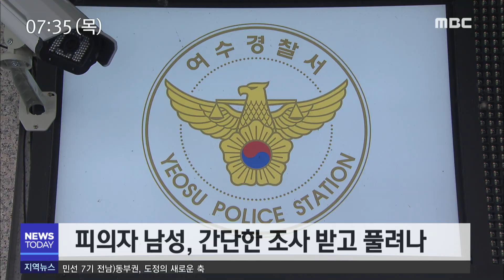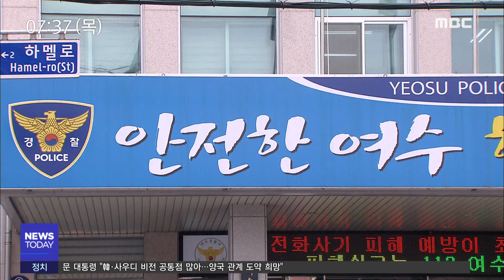[뉴스투데이] 다시보기 (19/06/27/목) 아침뉴스종합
민선7기 전남)동부권, 도정의 새로운 축 - R
민선 7기 광양) 공약이행 성과..소통행정 부족 - R
고흥군, 2028년 관광객 천만명 유치
산학융합지구 선정 위한 협력사업 추진
투데이)현행범으로 잡힌 성범죄자..경찰 '훈방조치' - R
학교 미술실에서 제자 상습 성추행 40대 징역형
순천시 신청사..2022년 착공 - R
2년여 만에 여순사건 특별법 행안위 상정
2020년 대한민국연극제 전남 개최
06.27 오늘의 날씨 //